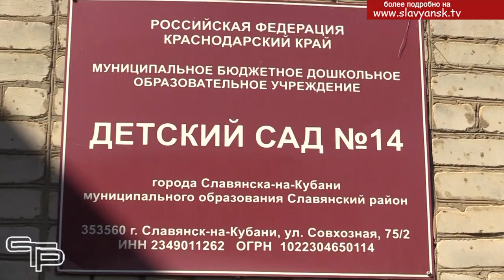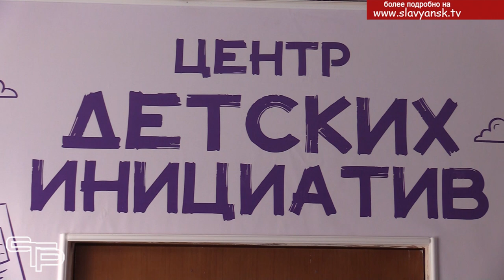Скоро первое сентября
Совсем скоро прозвенит первый звонок. В образовательных учреждениях завершается подготовка к новому учебному году. О том, что было сделано в школах и детских садах, смотрите в первом материале выпуска